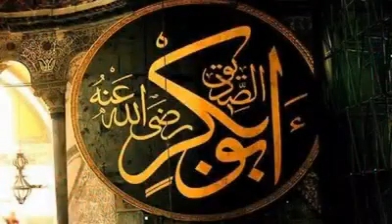Ek Sahabi e Rasul ﷺ Ke Iman Laane Ka Iman Afroz Waqia by Shaikh ul islam Saiyad Madni Ashraf